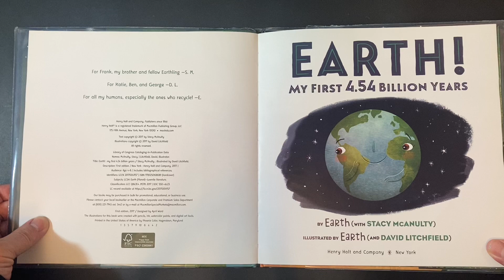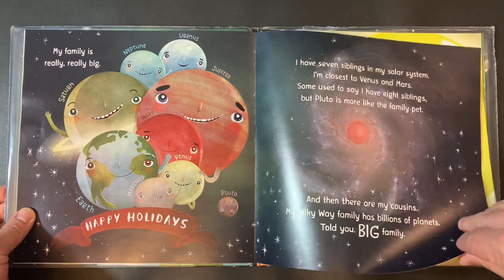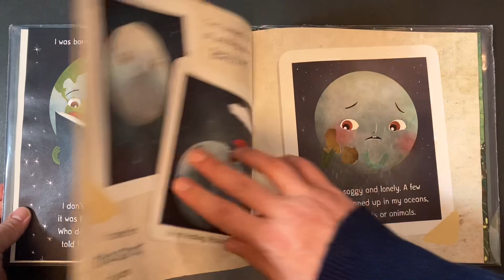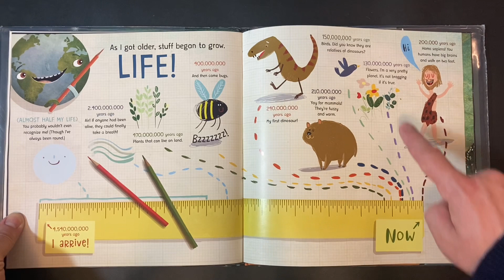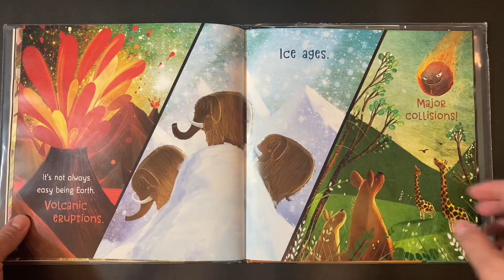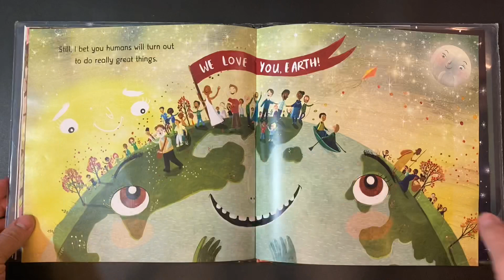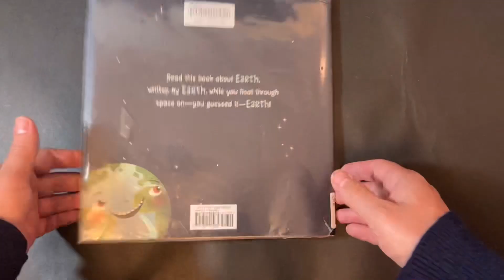Earth! My First 4.54 Billion Years, Stacy Mcanulty and David Litchfield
"Read this book about Earth, written by Earth, while you float through space on--you guessed it--Earth!"